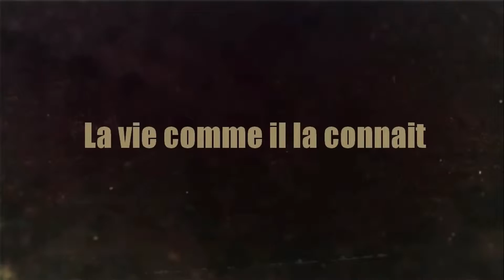The Walking Dead Saison 1 Bande Annonce VF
Liens HD et AVI disponible après inscription exclusivement en truefrench sur mon